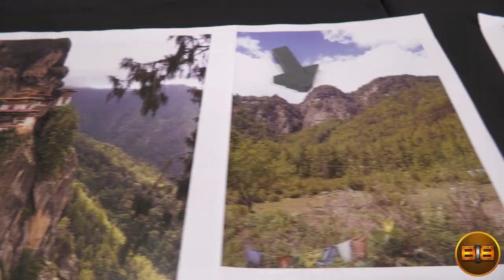LEGO | Palmerston North Brickshow 2020